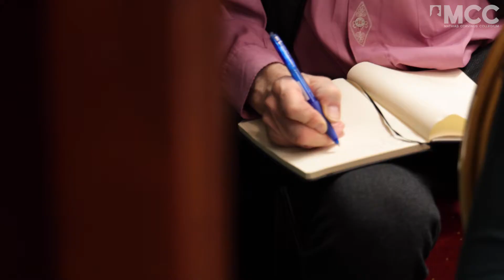Ambassador Talk a Habsburg család egyenes ágú leszármazottaival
Az Ambassador Talk legutóbbi eseménye meglehetősen rendhagyóra sikerült. Habsburg Eduárd, Magyarország vatikáni, valamint Habsburg György, Magyarország párizsi nagykövete voltak vendégeink, akik nevükből is adódóan a Habsburg királyi család egyenes ágú leszármazottjai.